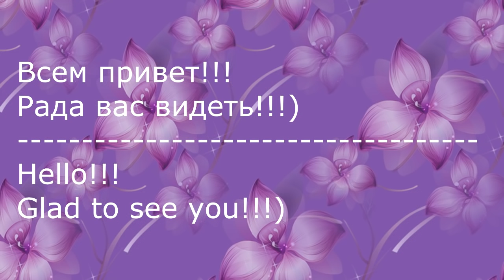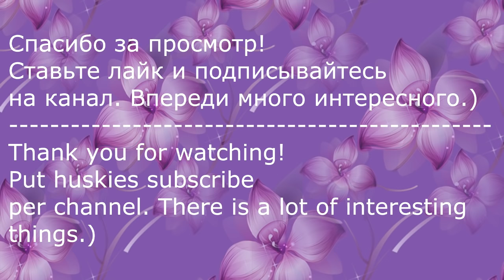Роза из Ленты 2,5 см/Ободок на Новый год/Rose from a tape of 2.5 cm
"Hip Hop Christmas" принадлежит исполнителю Twin Musicom.